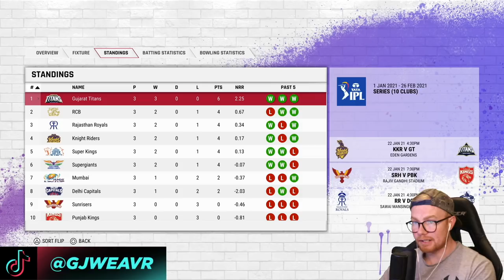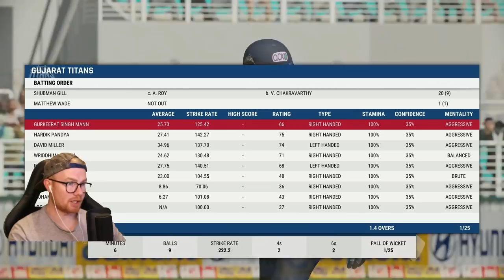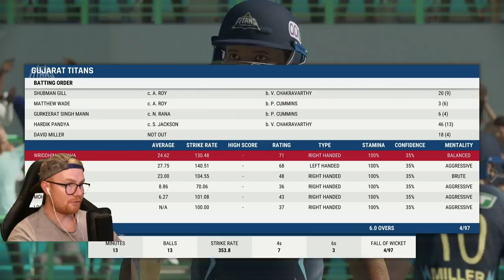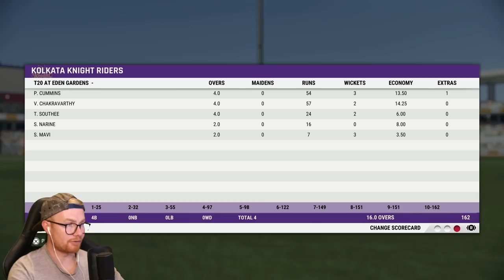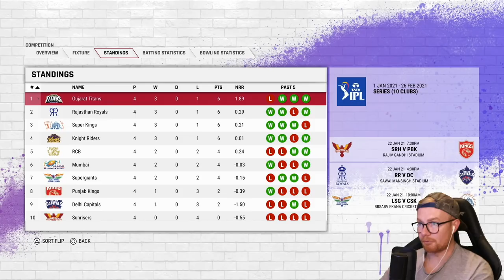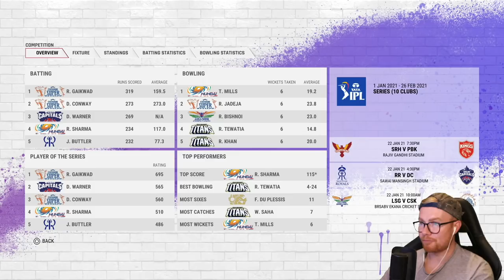CRICKET 22 | IPL 2022 #4 | Kolkata Knight Riders v Gujarat Titans!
Hey team, and welcome to a brand new Cricket 22 series! In today's video the Titans take on the mighty Kolkata Knight Riders. Can the Titans continue their hot start or will KKR spoil the party? Enjoy! xo

Playing on Legend AI and Hard (Batting), Hard (Bowling, Fielding) difficulties.

Special thanks to the Elite Scenes members: Elliot Tapai, Josh Cook, Edstar, DanMeister94, Rob, Tony Moore, RichyRich89 and Luke Kelly!

Huge thanks to the Marvellous Scenes members: Mythical_Flare, William Kale, Kratzy76au, & Joshua Mathewson!